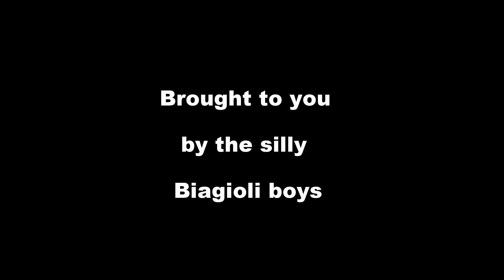DJ's Project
DJ had to build a Rube Goldberg machine for a school project.